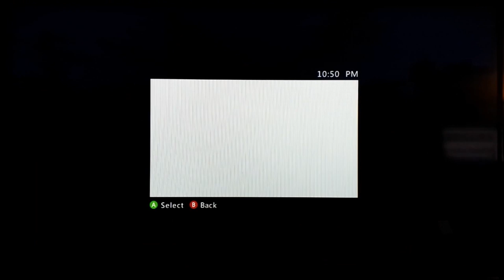FNaF 2 Freddy's Pizzaria Endoskeleton Jump Scare | Minecraft | Part 01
Video title: FNaF 2 Freddy's Pizzaria Endoskeleton Jump Scare | Minecraft | Part 01
** Minecraft (2009) **

TraceTango here... Welcome to my Fur' fuN Channel...  :)

"Always attempt your besT, never cheaT yourself, and you'll feel like an ACHIEVER!!"

We are in our Minecraft World on the XBOX 360, and it is called "Kick World" which has our FNaF 2 Freddy Fazbear Pizzaria my dad had built for me... Yaaaaeee!!  ;D

Trace is Endoskeleton.., and my dad is Johnny Tango, as The Player

Inside video:  I'm planning on... to play a trick on Trace by "jumpscaring" him heeHee -sneaky griN-... it was hard to do though... to build the jumpscares I had made, because he was in the same rooM most of the time... doH!!... but, Thank You... YouTube & Android smart phones... lol  -D

In the end, I achieved my goal - and that was, to build them without his knowledge...  xP

Sooooo, in this video, I lead him to the Jumpscare areas I had constructed... hoping to scaRe him... -insert maniacal laughter here-  ^^

Soon to come... Part 02... is also a musT see... -D ... Please be patient!!! and yeS!! dooooo watcH them ALL...

Friends! As promised, here are the links as follows:

Source:  by Fed X Gaming

Have fuN Minecraft building!!  So fuN... xD

heY! my frienDs... Please do not forget to... Smash that "Like" button, and feel free to "Subscribe" & click that "Bell icon".. so that you girls & guys can continue following all of my fuN gameplay.

Video Live Commentary: G – General Audiences
All ages admitted. Nothing that would offend parents for viewing by children.